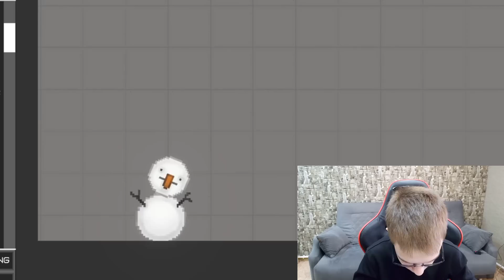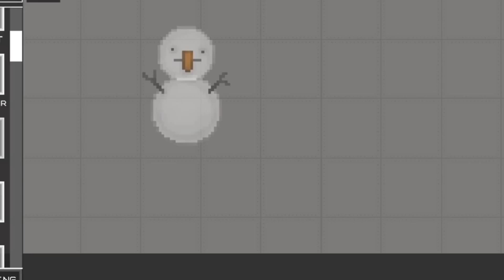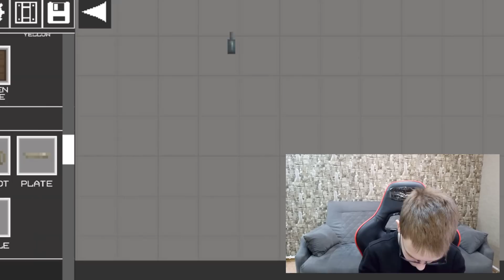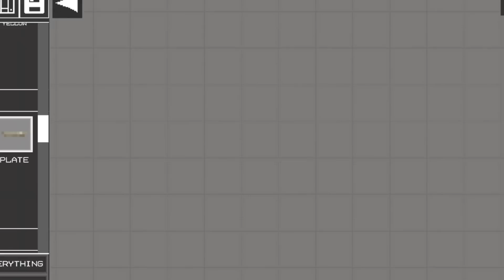ПОВТОРИЛ ЗВУКИ ИЗ MELONPLAYGROUND В РЕАЛЬНОЙ ЖИЗНИ.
ПОВТОРЯЮ ЗВУКИ ИЗ MELONPLAYGROUND В РЕАЛЬНОЙ ЖИЗНИ.

ВСЕМ ПРИВЕТ!И В СЕГОДНЯШНЕМ РОЛИКЕ Я ПОПЫТАЮСЬ ПОВТОРИТЬ ЗВУКИ ИЗ ИГРЫ MELONPLAYGROUND В РЕАЛЬОЙ ЖИЗНИ. ПОЛУЧИТЬСЯ У МЕНЯ ИЛИ НЕТ? ДОСМАТРИВАЙ ВИДЕО ДО КОНЦА И УЗНАЕШЬ.
ТАК ЖЕ РАССКАЖИ О РОЛИКЕ ДРУЗЬЯМ ПУСТЬ ТОЖЕ ПОСМОТРЯТ:)